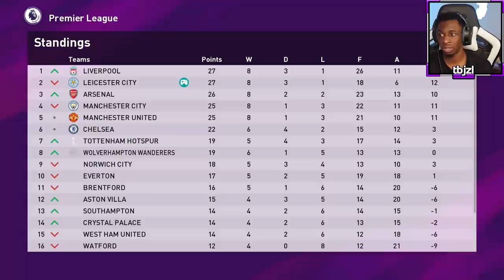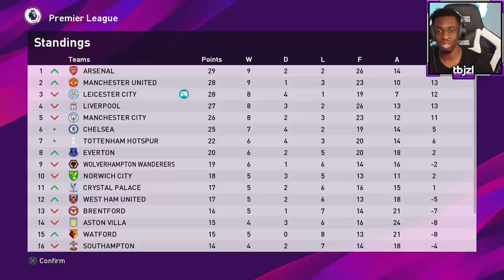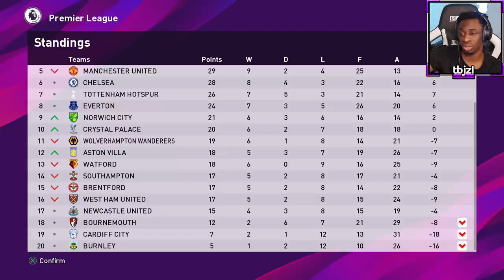#17 THE RETURN!!! TBJZLPlays Become A Legend PES 2020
SORRY I've been away for a while, working on certain projects which you should have seen by now! Hope you enjoy this video, we back!!!